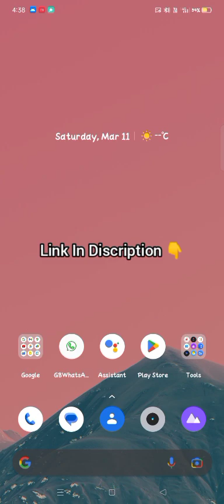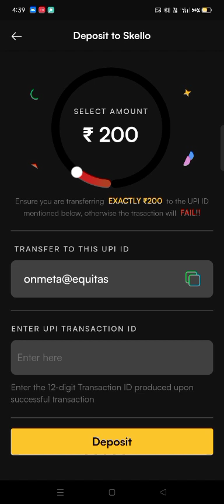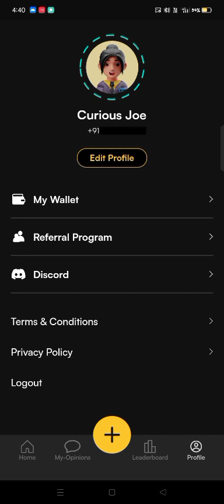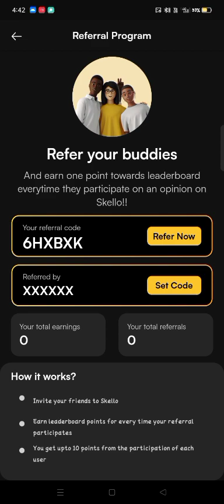New Earning App 2023 | Trading and Prediction App New | Earn Money Online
Skello - The most amazing opinion trading app is here!!

Holi Offer - Users will get 40 Rs.

Sign up 10 Rs.
Join WhatsApp group 30 Rs.
Instant Withdrawal
100% safe

Refer Code - 6HXBXK

Whatsapp group link to earn Rs. 30 extra